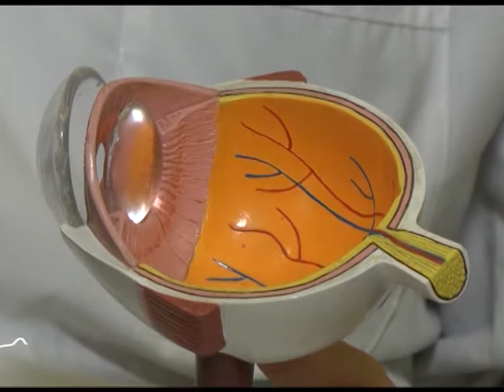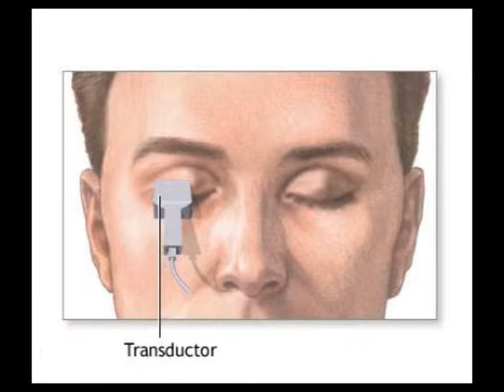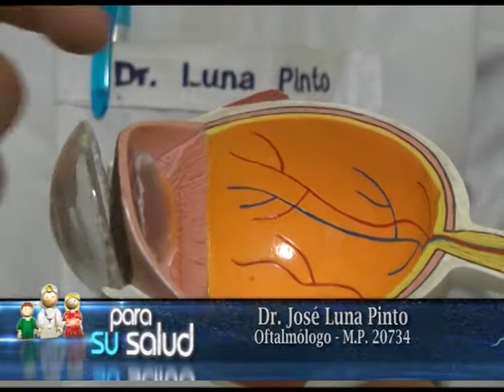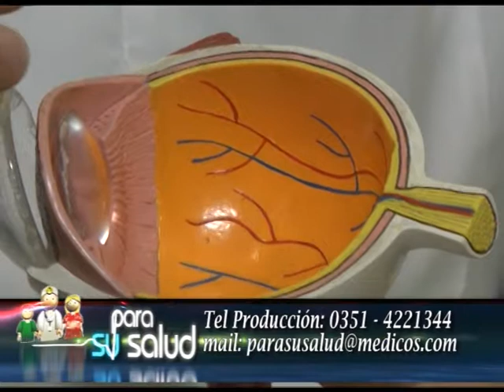Dr Jose Luna Pinto Ctro Privado de ojos Romagosa 10 08 2013